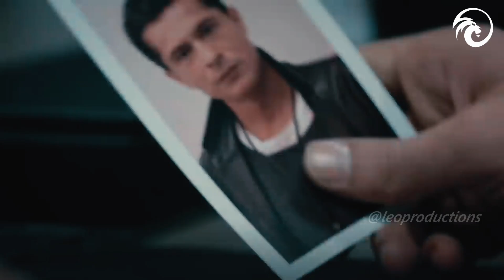8 BEST OBSESSIVE LOVE STORIES EVER- Turkish Series With English Subtitles